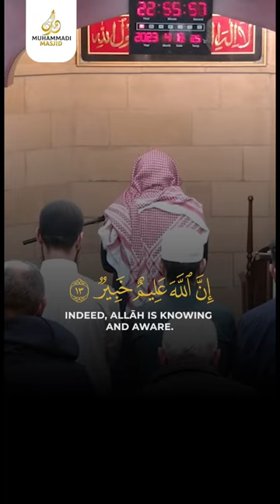Who Are The Most Noble? || Ustadh Muhammad Huzaifah